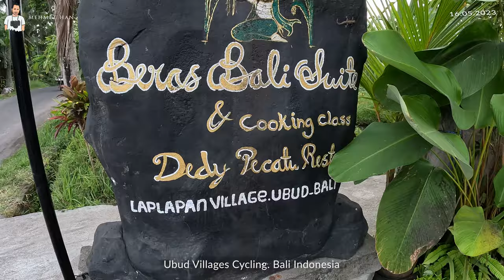Endonezya'da Ubud köyü ve çevresini bisikletimle dolaştım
Endonezya’nın Bali Adası’nda Ubud ve çevresindeki köyleri kiraladığım dağ bisikletimle dolaştım. Rehberim Pung ile birlikte yokuşlu ve rampalı, virajlı köy yollarından bisikletimizle geçerken tablo gibi gözüken bir doğa harikası pirinç ve muz ağaçları görülmeye değerdi. Yolumuzun üstünde bir ailenin evine misafir olduk. Burada bütün aile fertleriyle tanışıp köyde nasıl bir hayat sürdürdüklerini yerinde gözlemledim. Evin toprak avlusunda evin çocuklarıyla birlikte top oynadım. Toplam 12,5 km. pedal çevirmişim. İşte kafama taktığım kameramla görüntülediğim tüm bisiklet rotam.